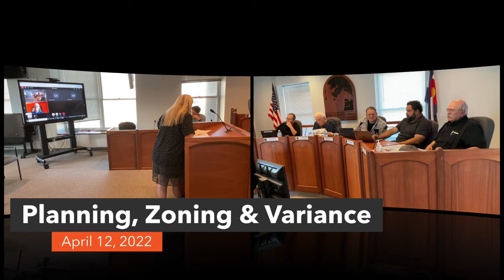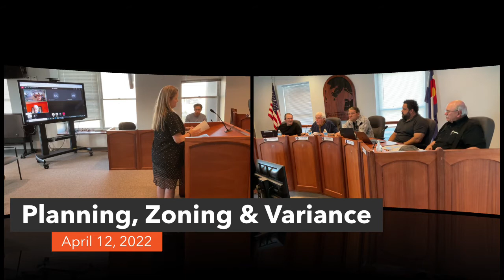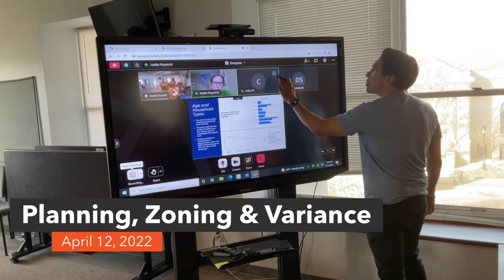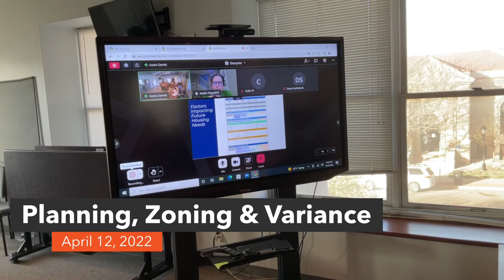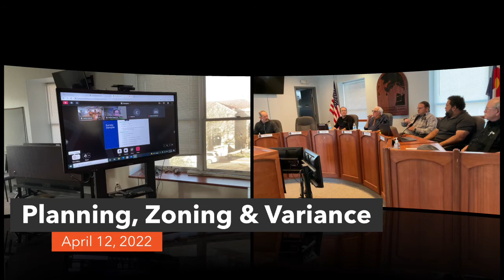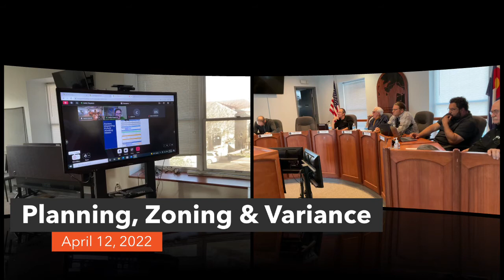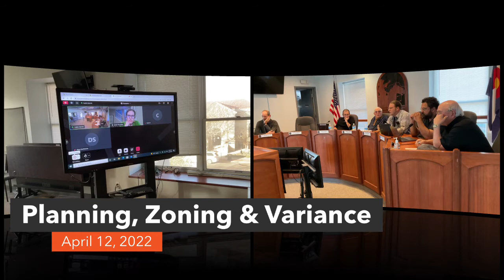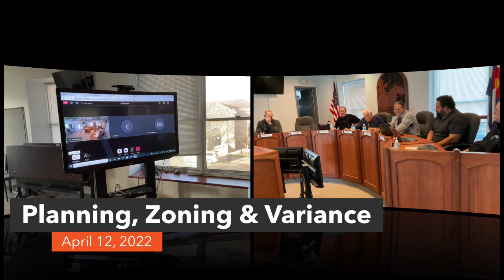(PZ&V) Planning Zoning and Variance, April 12, 2022. 2022 04 12 17 28 37 Live